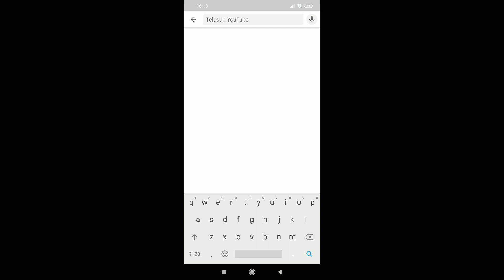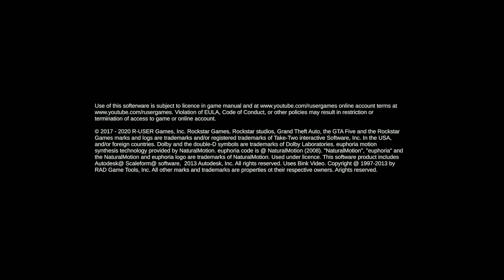BEST GTA V MOBILE FAN MADE?? - Project GTA V mobile Gameplay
This is Fan made games GTA V
Tested on
Poco F1
Snapdragon 845
6GB Ram
Adreno 630